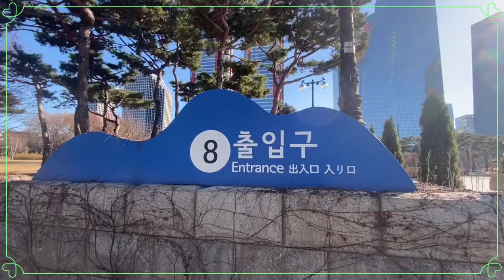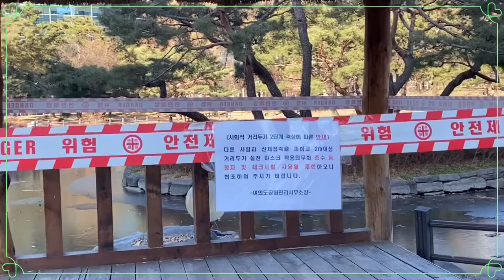여의도 공원~4-5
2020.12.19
아이폰11로 촬영
VLLO 편집